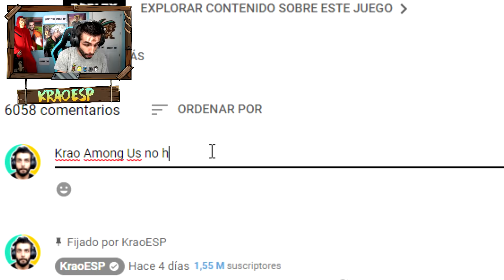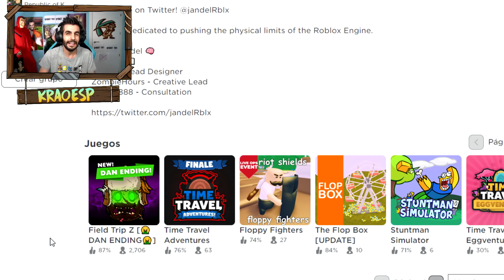¡AMONG US SE UNE A PIGGY EN ESTE JUEGO y ME INSULTAN! Roblox - Deception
Nuevo vídeo de Roblox en Deception Chapter 1, un Among Us de Roblox combinado con Piggy.

💌 CONTACTO 💌 (no es para pedir robux)